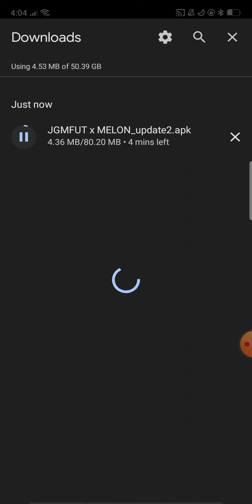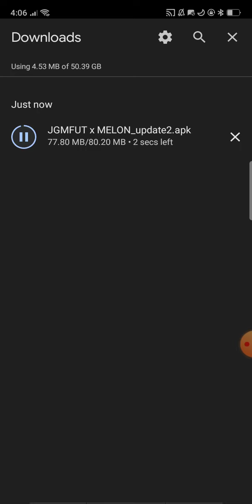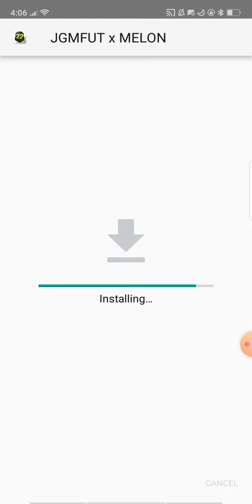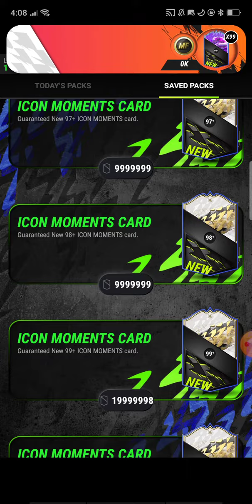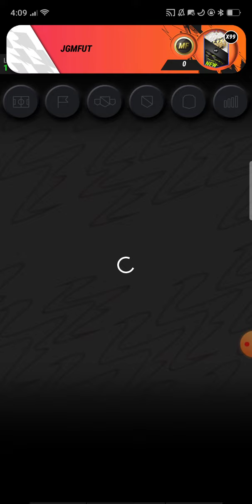HOW TO *MOD* MADFUT 22!!! (UNLIMITED PACKS, CARDS, COINS AND MORE) (FIFAMAN123)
thanks, @jasongamermod  for the mod

Today we are completing all of the
Follow me for more:
Share So Everyone Can See This Epic Glitch!